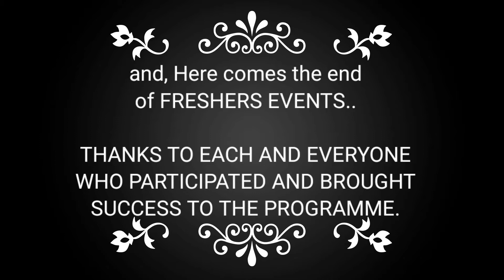Freshers events|| 😍SENIORS ROCKED😍😍|| Cultural Nite🥳🥳College of Veterinary Science, Khanapara